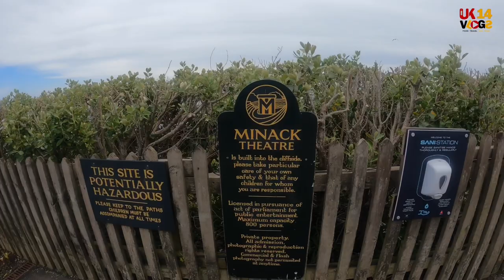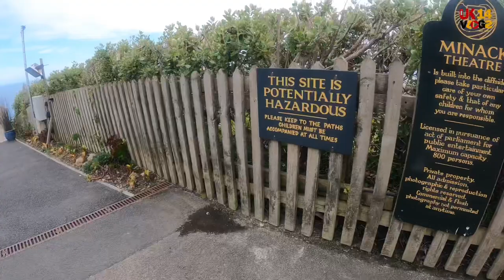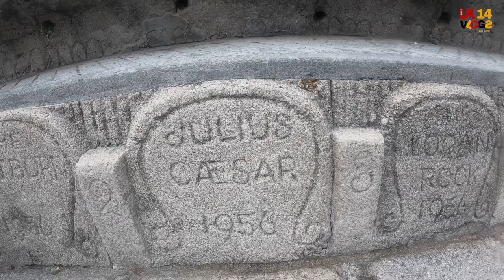One of the best theatre in the world | Open Air Theatre | Minack Theatre | Cornwall, UK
The Minack Theatre (Cornish: Gwaryjy Minack) is an open-air theatre, constructed above a gully with a rocky granite outcrop jutting into the sea. The theatre is at Porthcurno, 4 miles (6.4 km) from Land's End in Cornwall, England. The season runs each year from May to September, and by 2012 some 80,000 people a year see a show, and more than 100,000 pay an entrance fee to look around the site. It has appeared in a listing of the world's most spectacular theatres.

The theatre was the brain child of Rowena Cade, who moved to Cornwall after the First World War and built a house for herself and her mother on land at Minack Point for £100. Her sister was the feminist dystopian author Katharine Burdekin and her partner lived with them from the 1920s. In 1929, a local village group of players had staged Shakespeare's A Midsummer Night's Dream in a nearby meadow at Crean, repeating the production the next year. They decided that their next production would be The Tempest and Miss Cade offered the garden of her house as a suitable location, as it was beside the sea. Miss Cade and her gardener, Billy Rawlings, made a terrace and rough seating, hauling materials down from the house or up via the winding path from the beach below. In 1932, The Tempest was performed with the sea as a dramatic backdrop, to great success. Miss Cade resolved to improve the theatre, working over the course of the winter months each year throughout her life (with the help of Billy Rawlings and Charles Angove) so that others might perform each summer.

In 1944, the theatre was used as a location for the Gainsborough Studios film Love Story, starring Stewart Granger and Margaret Lockwood but inclement weather forced them to retreat to a studio mock-up. In 1955, the first dressing rooms were built. In the 1970s, the theatre was managed by Lawrence Shove. Since 1976 the theatre has been registered as a Charitable Trust and is now run by a local management team. Rowena Cade died on 26 March 1983, at the age of 89.

Minack theatre currently is used from Easter to September for a full summer season of 20 plays, produced by companies from all over the UK and visiting companies from the US. The theatre is open for visitors throughout the rest of the year. The 75th anniversary of Minack was celebrated with a production of The Tempest in August 2007, directed by Simon Taylor and performed by the Winchester College Players.

Turn on the bell icon for more new videos